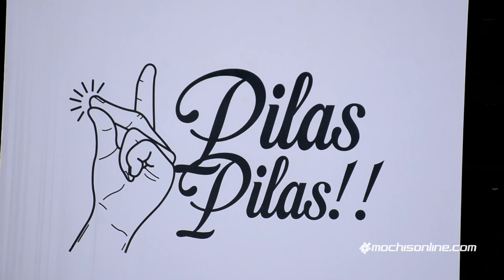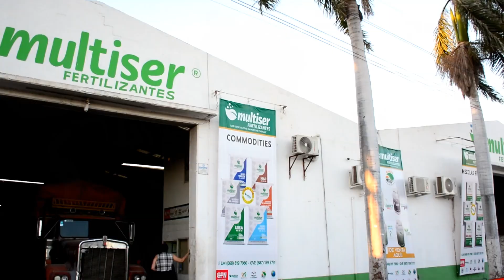Grupo Naves celebra su 2do Rally “Sin Límites”